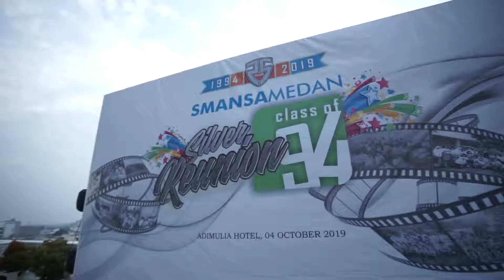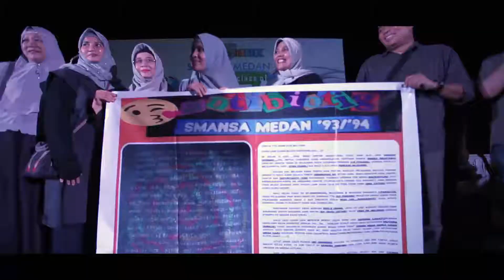Silver Reunion, SMAN 1 Medan, 1994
Document from Teguh Santosa